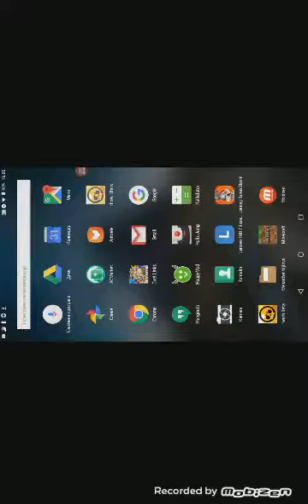Prvi put snimam brawl stars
Pobedili smo dva puta u duo